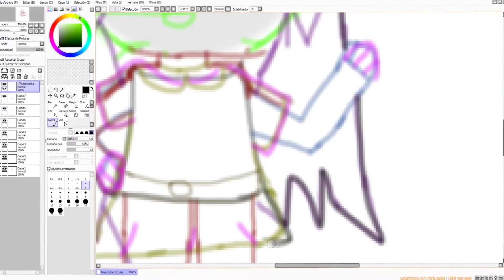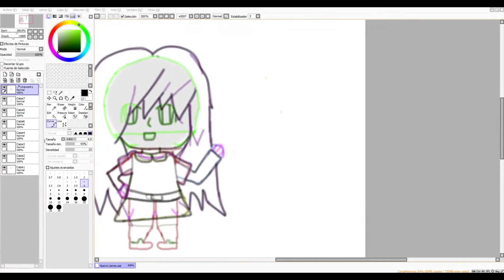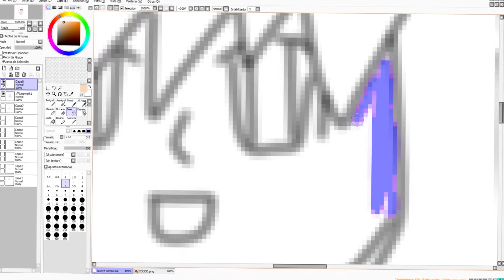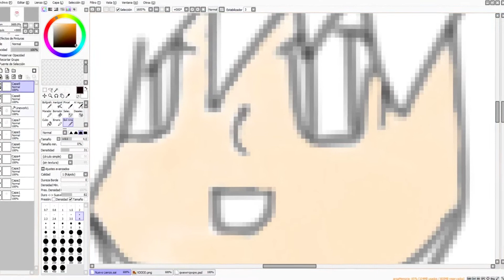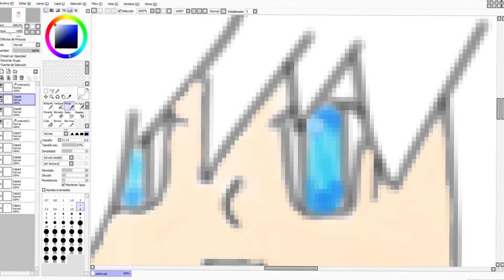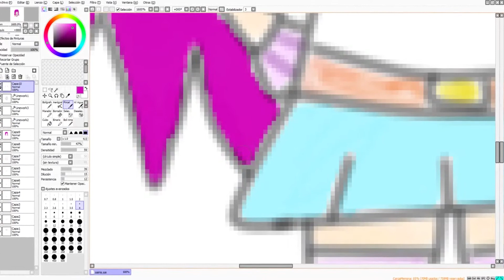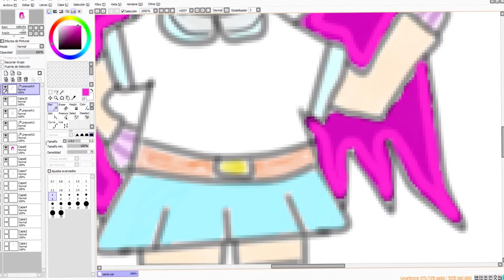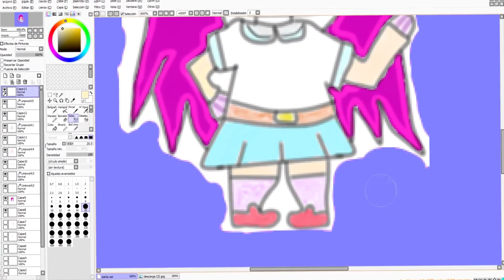(Speed Paint) Chibi Girl Draw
bueno hoy les traigo un speed paint no es muy comun de mi estaba aburrido :v a si decidí dibujar :v acepto consejos :v y criticas  hagan sus pedidos que quiere que dibuje ñwñ hasta luego amig@s,